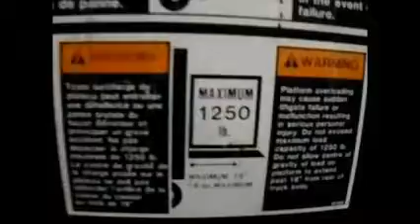GovDeals: 2000 Ford XL Reg. Cab 2WD - See Video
2000 Ford XL Reg. Cab 2WD - See Video sold by Windsor, ON on GovDeals.com